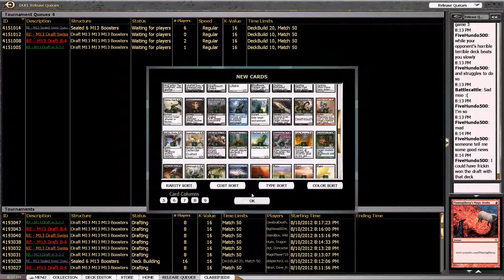M13 Draft #3 Part 4 Round 3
Sheep tries out BW with a splash of exalted!